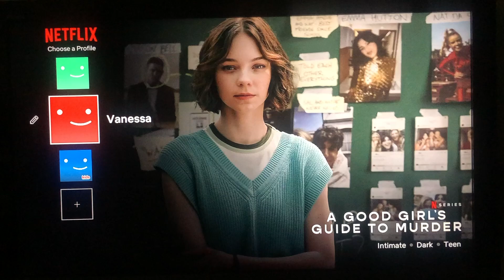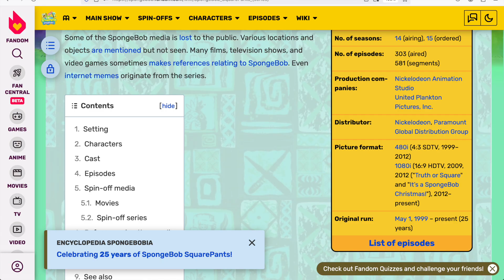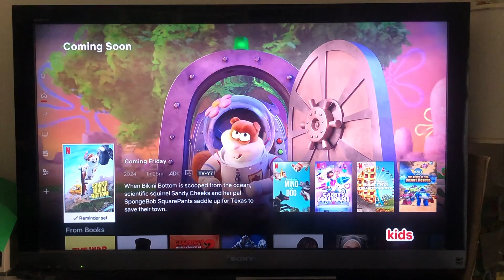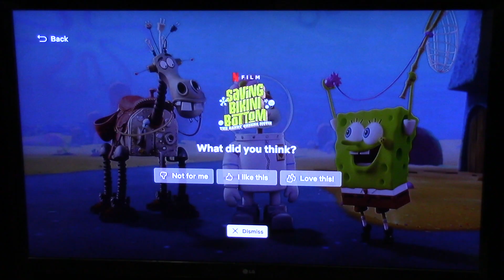Saving Bikini Bottom: The Sandy Cheeks Movie (2024) Review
In this video, I do a review of Saving Bikini Bottom: The Sandy Cheeks Movie that was released on Netflix on August 2, 2024.